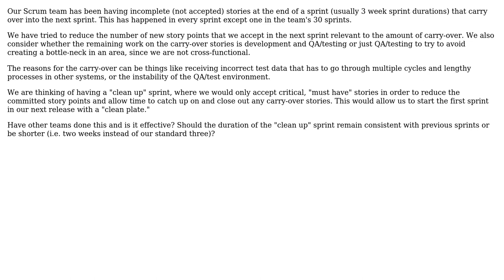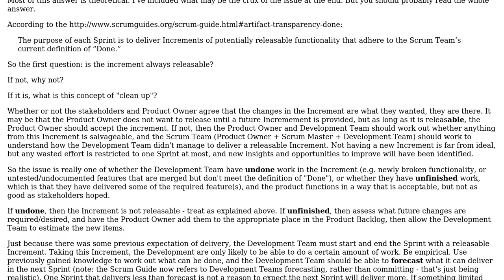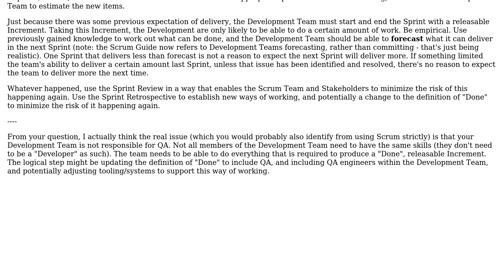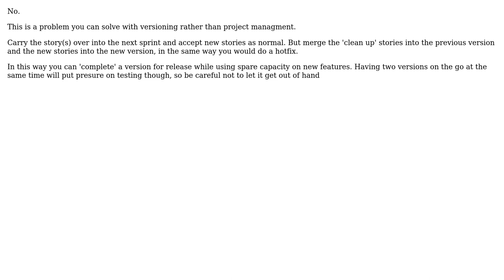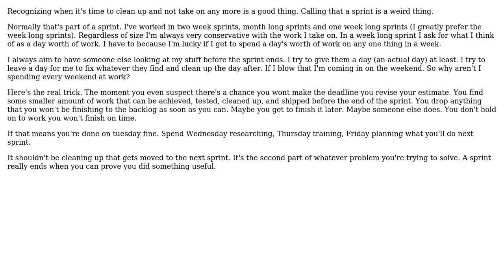Is it appropriate to have a "clean up" sprint to start fresh without carry-over story points?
Software Engineering: Is it appropriate to have a "clean up" sprint to start fresh without carry-over story points?

With thanks & praise to God, and with thanks to the many people who have made this project possible! | Content (except music & images) licensed under CC BY-SA | Music | Images & others | With thanks to user skir2000 user SimonMayer user Ewan user Chris Pratt user candied_orange user BillThor user Bheitzer and the Stack Exchange Network Trademarks are property of their respective owners. You are responsible for your own actions.